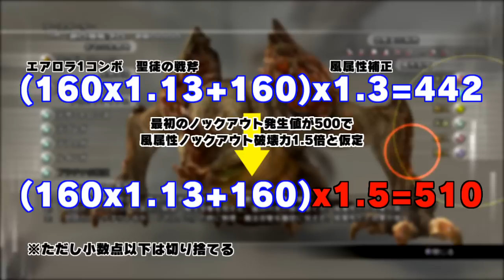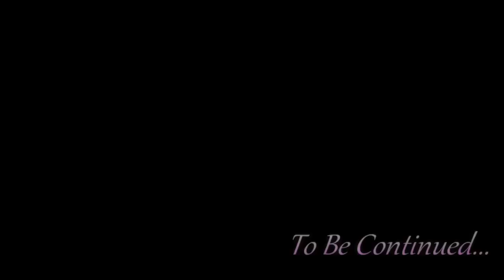ライトニングリターンズFF13 niconico実況プレイ動画 part51 (LRFF13) [PS3]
今回のLRFF13講座は、状態変化の相殺と、ノックアウト限定で発生する弱体効果についてを学びます。

■ご注意その2 ver.2■
① 実況はpart27からとなります。
② 関西弁な上に滑舌が悪く、息を吸うように噛みます。
③ 投稿ペースはかなり遅いです。

■このゲームの簡単な情報
タイトル：LIGHTNING RETURNS: FINAL FANTASY XIII (ライトニング リターンズ：ファイナルファンタジーXIII)
※ライトニングサーガシリーズ第3弾 (最終章)
ゲームジャンル：RPG (ロールプレイングゲーム)
発売日：2013年11月21日(木)
価格：7770円 (税込) ※発売日時点
開発／発売元：SQUARE ENIX (スクウェア・エニックス)
ハード：PlayStation 3 (PS3) & Xbox360
コントローラー：DUAL SHOCK 3
プレイ人数：一人
レーティング：15才以上対象 (CERO C)